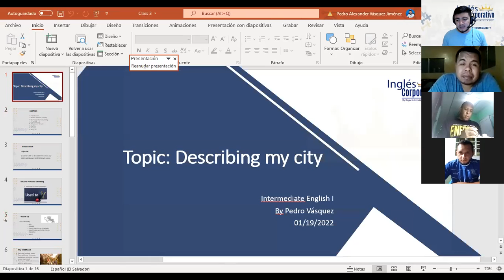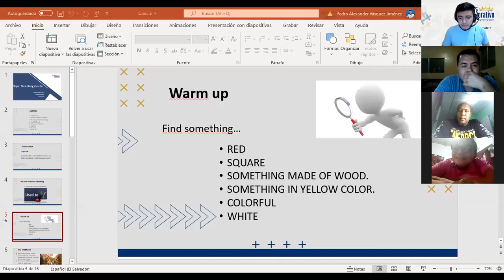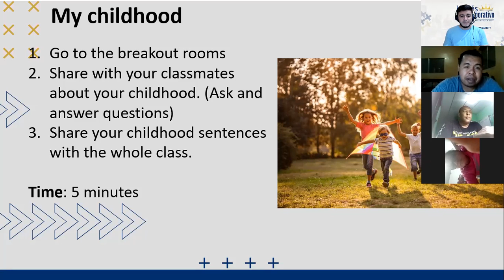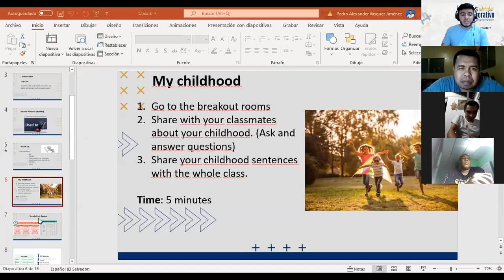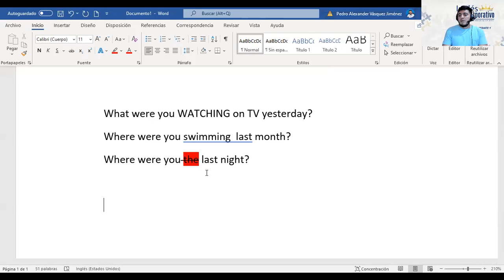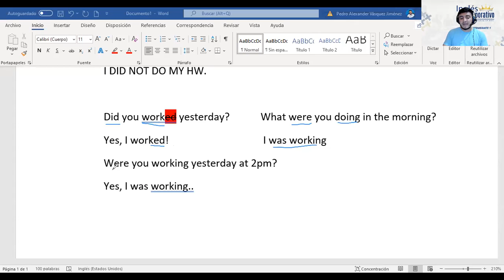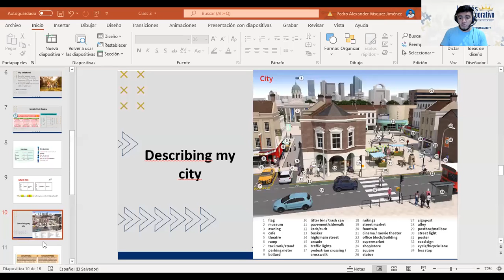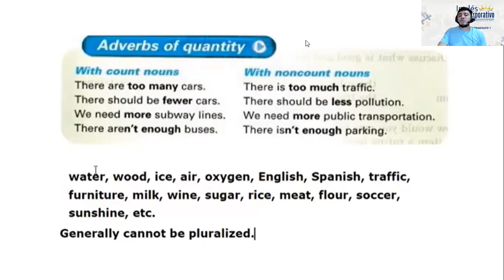Ingles Corporativo- Class # 3 - Describing my city